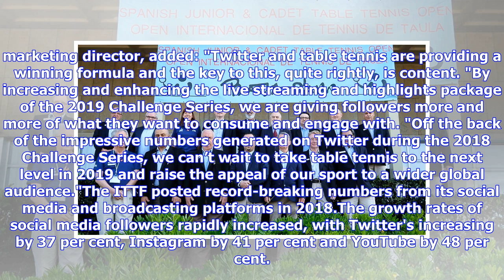International Table Tennis Federation and Twitter renew live stream for 2019 Challenge Series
The International Table Tennis Federation (ITTF) has today announced that it has renewed its collaboration with Twitter and will be live streaming the 2019 ITTF Challenge Series to a global audience on the platform. ITTF’s broadcasts of the 2018 Challenge Series on Twitter helped the sport increase its worldwide reach, with more than 22 million video views of match action. Additionally, tweets from @ittfworld during the 2018 season received over 70 million impressions, and the account increased ...